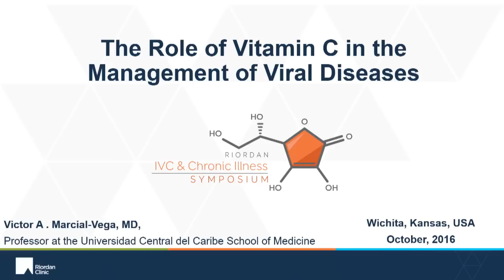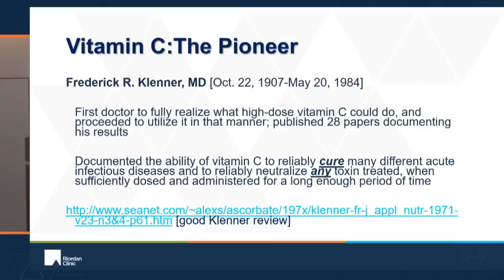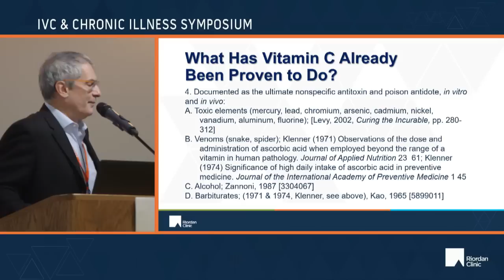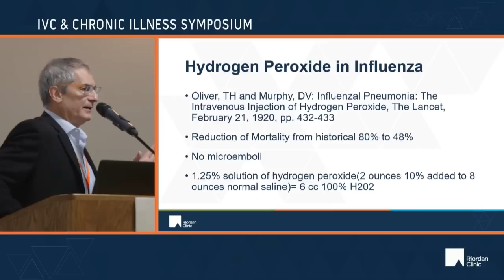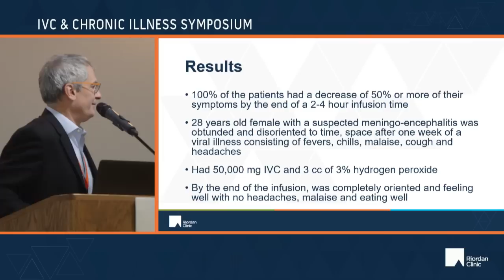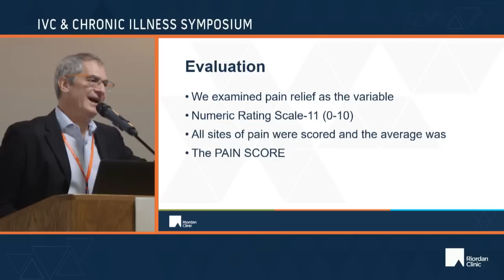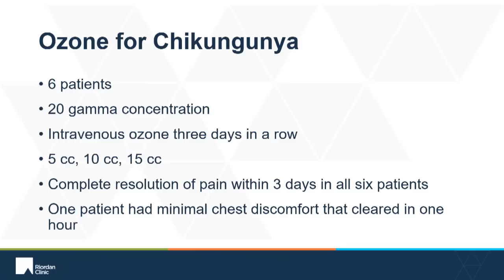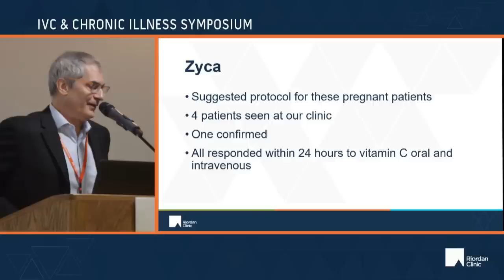The Role of Vitamin C in the Management of Viral Diseases – Victor Marcial-Vega, MD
This presentation was recorded live at the 2016 IVC and Chronic Illness Symposium hosted by the Riordan Clinic. To find out more about the Riordan Clinic

As one of the rare oncologists to fully embrace the utility of IVC in the care of chronic illness, Dr. Victor brings to the conference an astounding knowledge of the basic mechanisms of ascorbate in the care and often cure of otherwise debilitating and sometimes lethal viral illnesses.